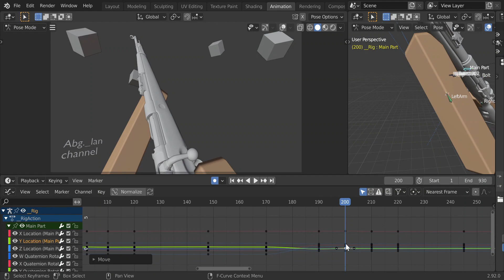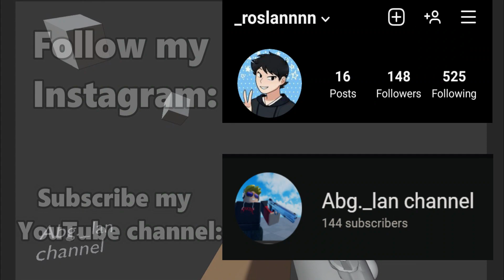Kar98k - Roblox Blender Animation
Gun sfx: CoD MW

Kar98k animation
roblox blender animation
roblox blender animation 2.8
moon animator roblox
roblox animation
fps animation
viewmodel
3d animation
first person animation